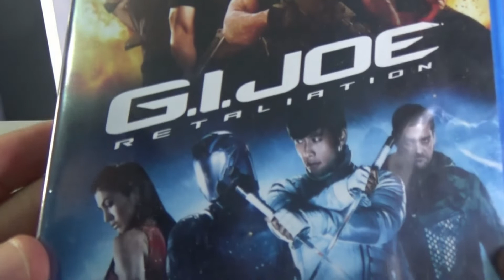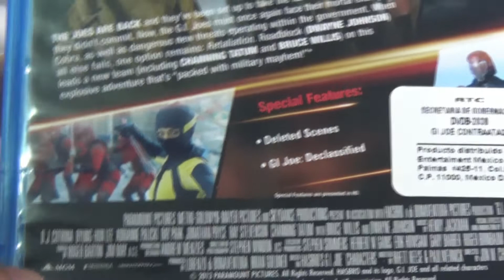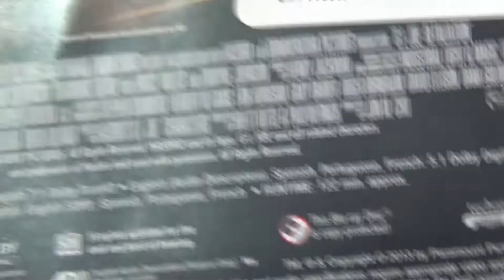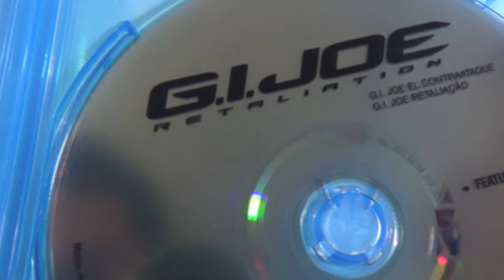UNBOXING & REVIEW | G.I. Joe 2: el contraataque (Retaliation) Bluray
Hey! El día de hoy vengo con el unboxing a esta película que aún no he visto pero ya tenía muchas ganas de agregar a mi colección porque la primera me gustó mucho, entonces aquí está esta edición importada de G.I. Joe 2: El contraataque en bluray.